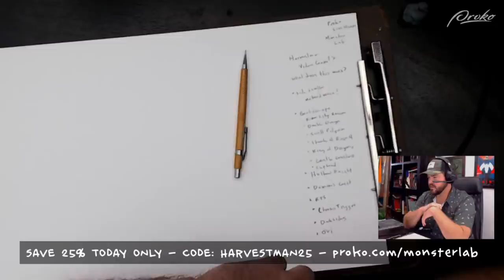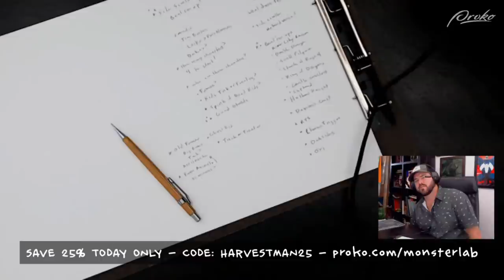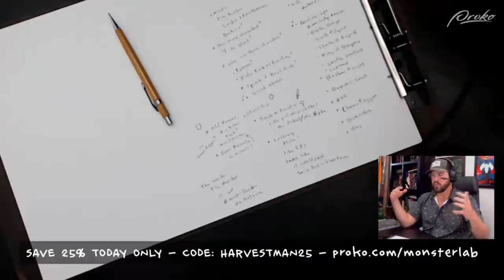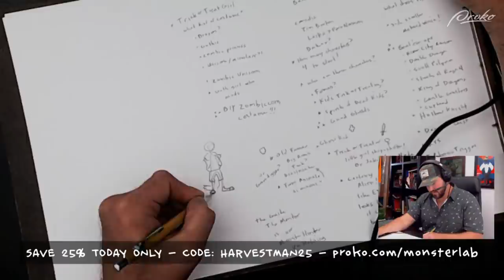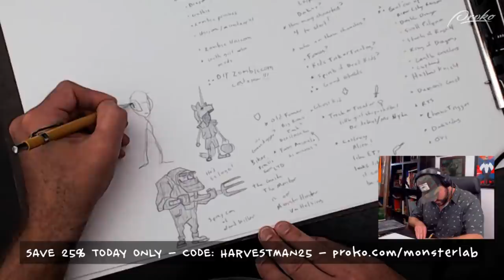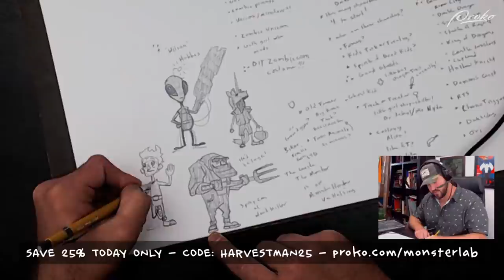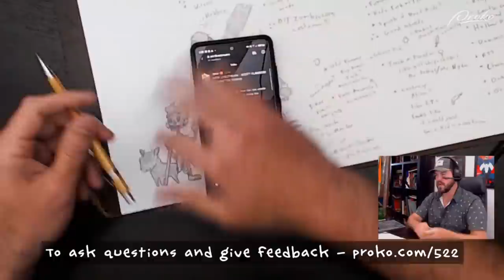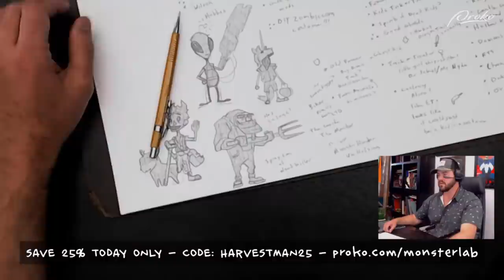Designing Characters with Scott Flanders (LIVESTREAM)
Join Scott for a Livestream, as he explores ideas for a Harvestman Themed Video Game! He'll be engaging in the exact same process which is featured in his recently released course. He'll be drawing in pencil on his trusty 11x17 paper, writing down notes, and taking suggestions from the community as he explores and develops ideas in real time, exactly the way he would do it on the job. Should be a good time :)

To celebrate the launch of the brand new proko.com, we’re doing something every weekday May - June! We’re gonna have some exciting guests like Stephen Bauman, Karla Ortiz, Sinix, David Finch, Marco Bucci, TB Choi, Ahmed Aldoori, SLEW… and a bunch of others that we’ll announce throughout the next month or so. These artists will have new videos, launching new courses, doing some live streams, AMAs.